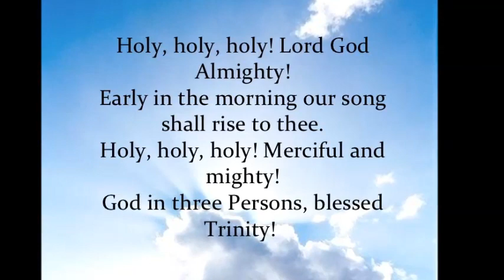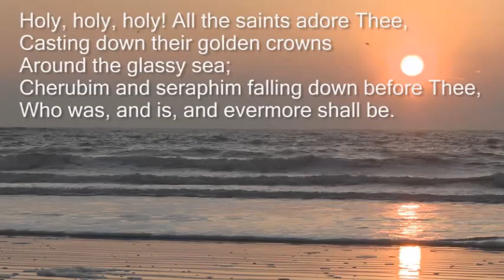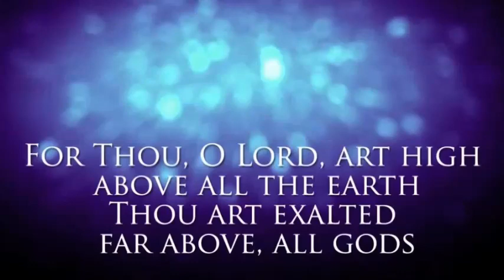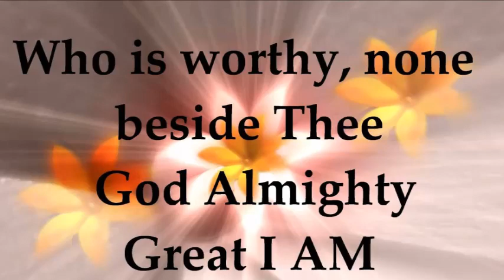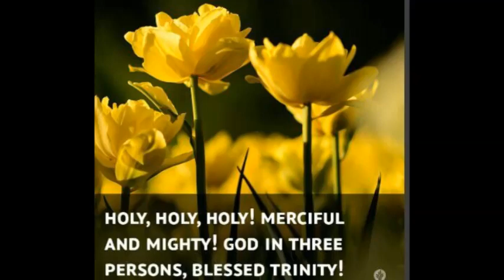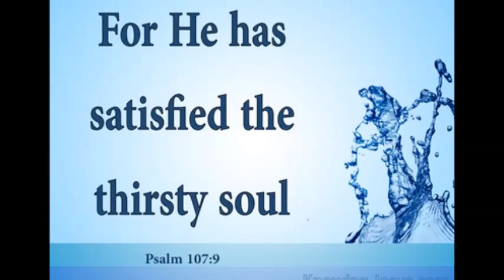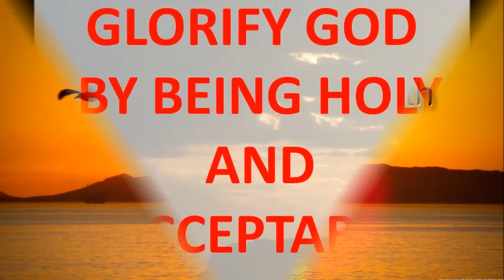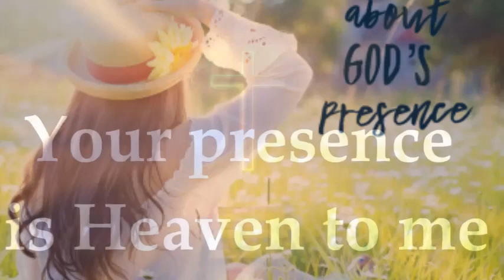Holy TRINITY~ Holy SPIRIT Come Fill this Place